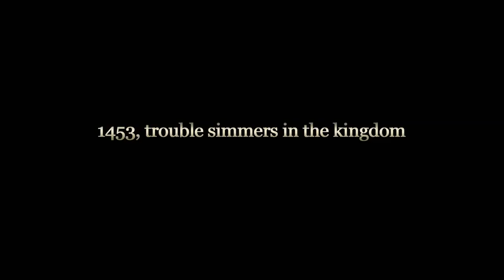The Face Reader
Nae-kyeong is the greatest face reader Joseon has ever known. He can see through people by looking at their faces. He lives with his son Jin-hyeong and his brother-in-law Paeng-heon in the mountains. After alluring courtesan Yeon-hong proposes an offer, he moves to Hanyang to read faces in the courtesan house. Nae-kyeong quickly becomes the "go-to face reader" in town and even Vice Premier KIM Jong-seo hears about the new face reader. He appoints Nae-kyeong to government's Inspection Board. During his inspection, Nae-kyeong finds out about Prince Su-yang's plan to take the throne of his nephew. He decides to change the destiny of the country by changing what's written on Su-yang's face.